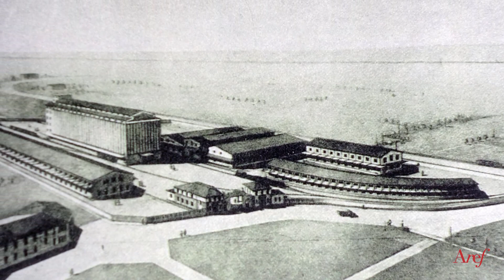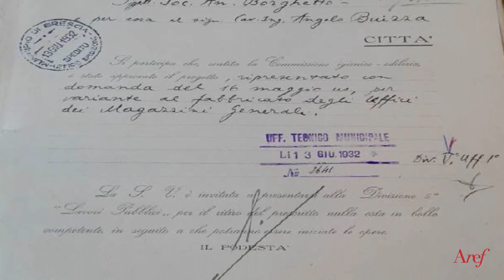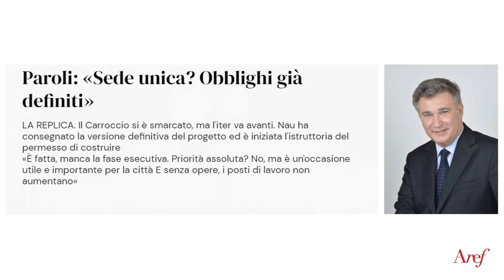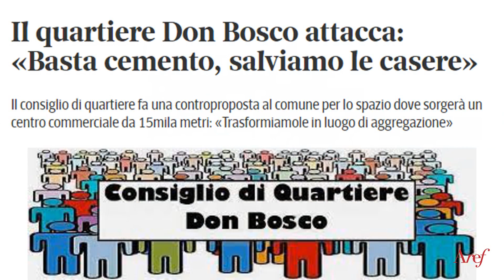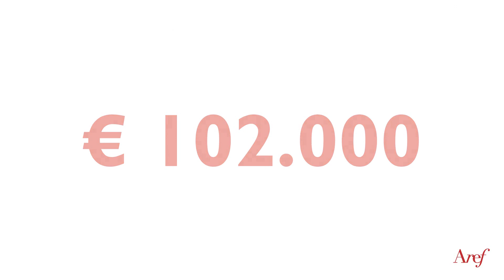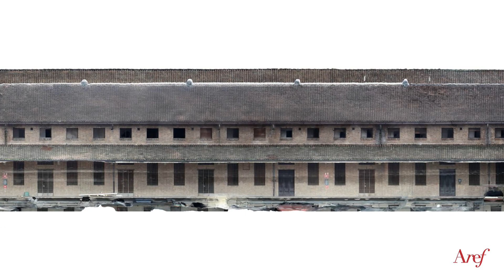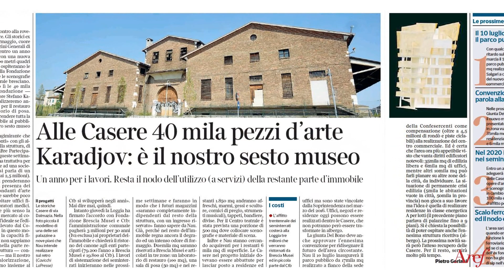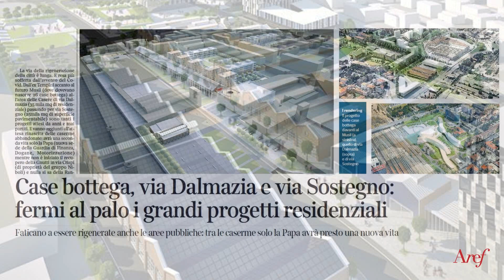Casere: un esempio del difficile cammino per la tutela del patrimonio artistico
Appuntamento dedicato agli edifici delle Casere, unica preesistenza rimasta nell’area degli ex Magazzini Generali di Brescia.